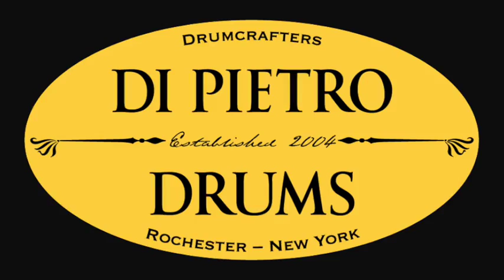Di Pietro Macaw Green Pearlescent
Di Pietro Drums Macaw Green Pearlescent 5½"x14" Custom Snare Drum. 8 ply Keller shell with dual 45˚ bearing edges, diecast hoops, Puresound Blasters, Solid machined steel lugs. Coated Ambassador on top. No Sound Hole.